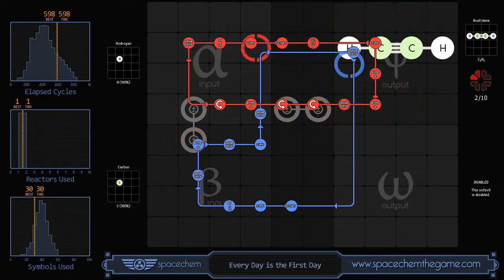My first non-trivial SpaceChem solution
SpaceChem is an awesome puzzle game. It lets people record videos from their solutions so they can upload it to youtube and show to their friends, and brag about it, like this!... Isn't it neat?? =)